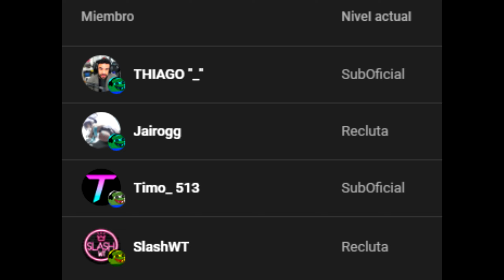IS-3 GRAFITEADO ✅ SOY UN INÚTIL ✅ WAR THUNDER ESP